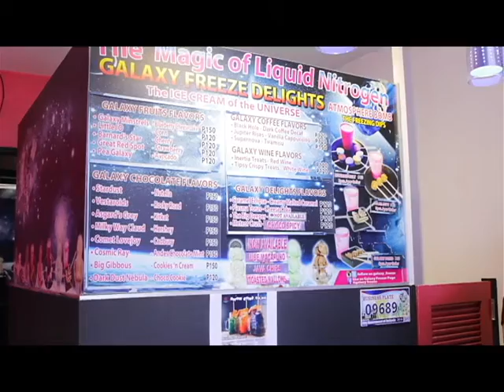ENTREP TV GALAXY FREEZE JUNE 4,2016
"Proud to be entrepinoy"